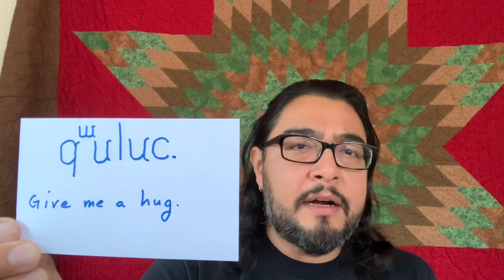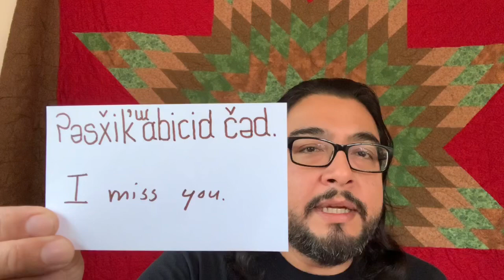Affection Phrases - Online Lushootseed Phrase Class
The Puyallup Tribal Language Program shares some common Lushootseed affection phrases.

• ʔuʔušəbicid čəd. – I have unconditional love for you. I love you (non-romantic).
• ʔuʔušəbitubuɫəd čəd. – I have unconditional love for you folks. I love you folks. (non-romantic).
• qʷuluc. – Hug me. Give me a hug.
• lək’ʷucidic. – Give me a kiss. Kiss me.
• cay čəxʷ dsx̌aƛ’ – I very much desire you. (romantic)
• x̌aƛ’dubicid čəd. – You are my desire (romantic).
• ʔəsx̌ik’ʷabicid čəd. – I miss you.
• ʔəsx̌ik’ʷabitubuɫəd čəd. – I miss you folks.